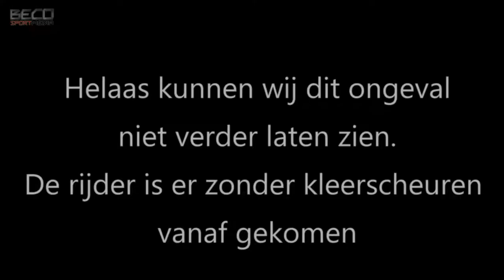gerbert over de kop 02 06 2018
Oldtimer Festival Rinsemageest